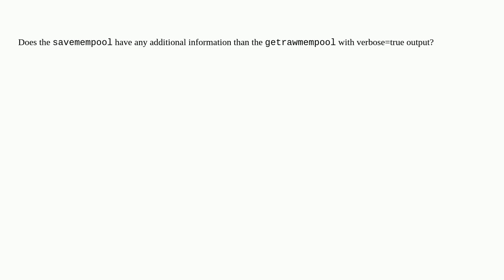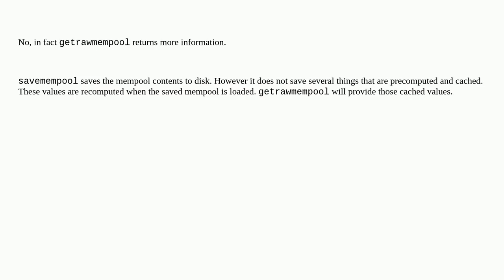Bitcoin: Difference between savemempool vs getrawmempool information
Difference between savemempool vs getrawmempool information

A special thanks goes out to the community

  json-rpc mempool